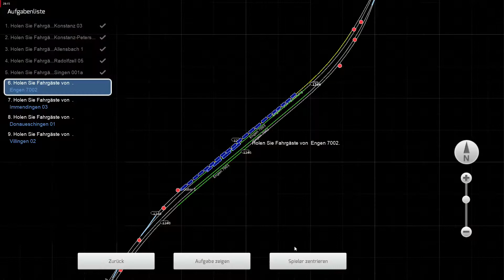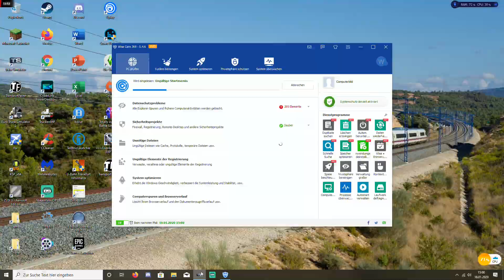Train Simulator 2020 #83 RE nach Villingen | Timelapse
Mit dem RE geht es von dem schönen Konstanz am Bodensee über Radolfzell, Singen und Donaueschingen in das schöne Villingen im Schwarzwald.